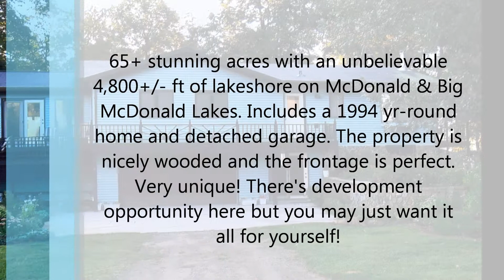Stunning Home & 65+ Acres on McDonald & Big McDonald Lakes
65+ stunning acres with an unbelievable 4,800+/- ft of lakeshore on McDonald & Big McDonald Lakes. Includes a 1994 yr-round home and detached garage. The property is nicely wooded and the frontage is perfect. Very unique! There's development opportunity here but you may just want it all for yourself!